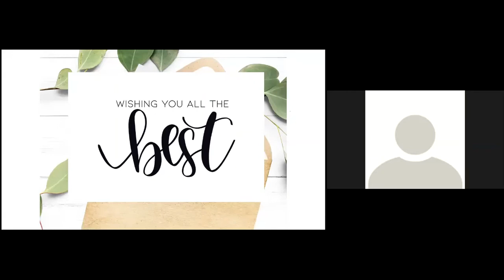Q & A Rising Above our lower nature by Sahil Sir